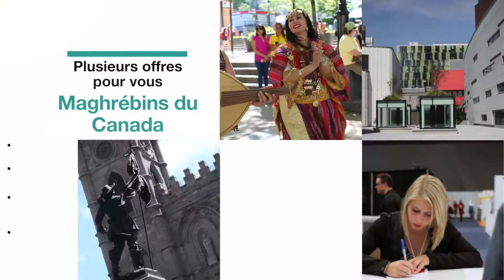Deuxième édition du Salon du Développement Canado-Maghrébin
Notre deuxième édition est pour très bientôt. Découvrez nos nouveautés ! Soyez au rendez-vous le vendredi 30 septembre et le samedi 1er octobre prochains pour la deuxième édition du plus grand rassemblement professionnel de la communauté maghrébine au Canada.